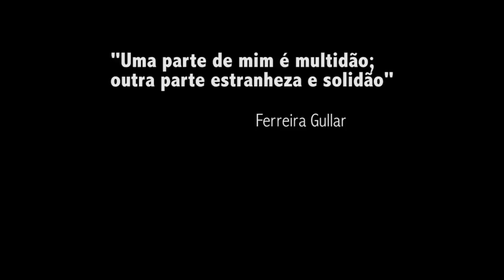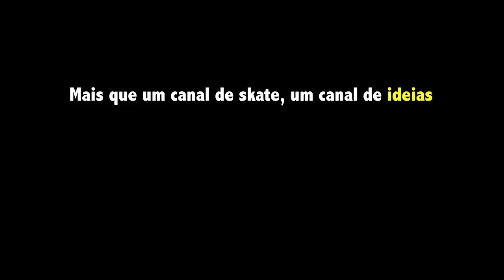Primeira vez que vejo o Negretti se MACHUCAR